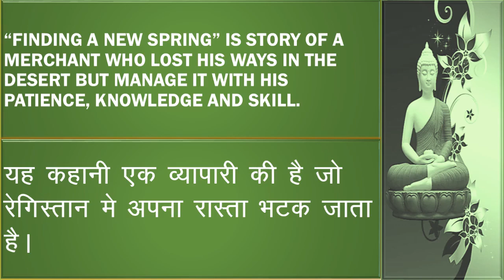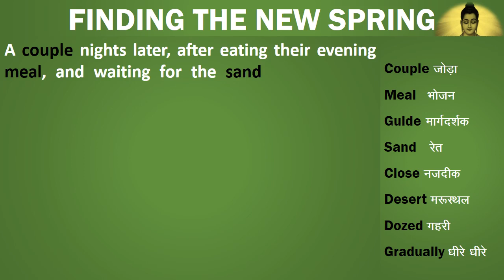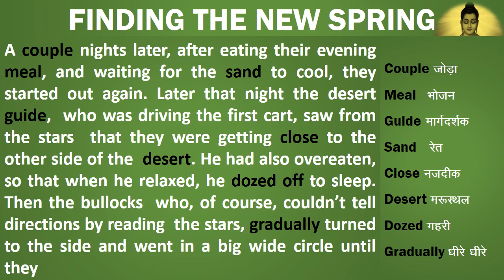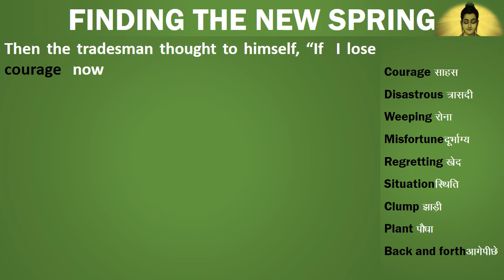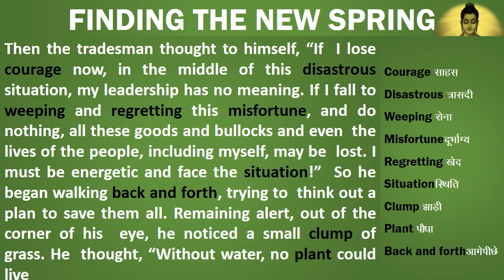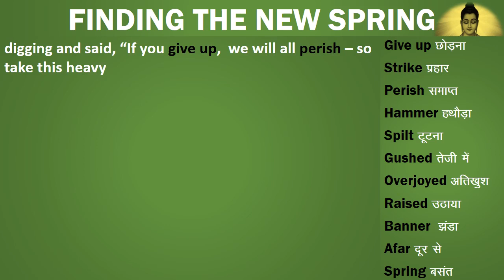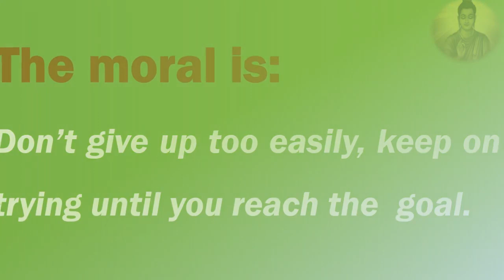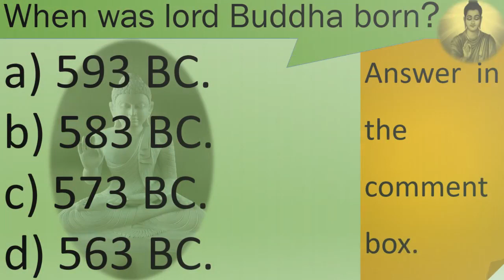New Path Stories Buddha Teaching Amazing Stories Jatak Katha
The Happy Monk Stories Buddha Teaching Amazing Stories Jatak Katha